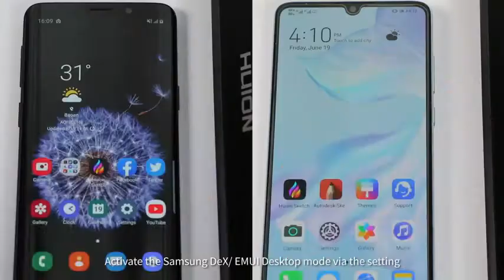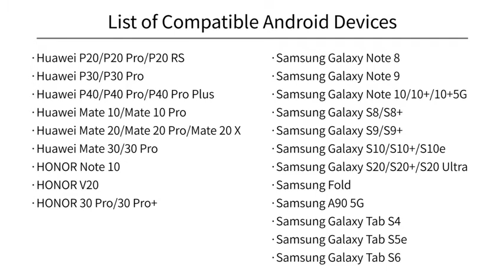Best Graphics Drawing Tablet with Screen | Best smart Tablet 2022 | HUION KAMVAS Tablet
2020 HUION KAMVAS 22 Graphics Drawing Tablet with Screen Android Support Battery-Free Stylus 8192 Pen Pressure Tilt Adjustable Stand - 21.5inch
Amazon US
Amazon CA